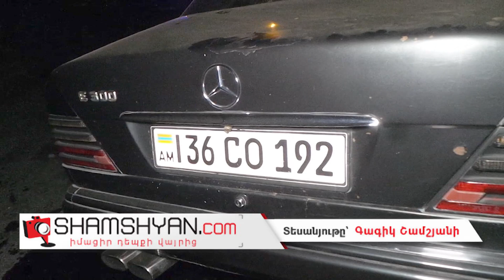Խոշոր ավտովթար Երևանում. բախվել են Mercedes G500-ն ու Mercedes E300-ը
Այսօր՝ սեպտեմբերի 24-ին, խոշոր ավտովթար է տեղի ունեցել Երևանում: Ժամը 22:30-ի սահմաններւմ Արտաշիսյան փողոցում բախվել են Mercedes E300 մակնիշի 36 CO 192 համարանիշի և Mercedes G500 մակնիշի 88 RT 808 համարանիշի ավտոմեքենաները: Ինչպես դեպքի վայրից հայտնում է ֆտոոլրագրող Գագիկ Շամշյանը, վթարի հետևանքով 1 հոգի օպերատիվորեն դեպքի վայր ժամանած Երևանի 1-03 շտապօգնության ավտոմեքենայով տեղափոխվել է Շենգավիթ բժշկական կենտրոն: Օպերատիվորեն դեպքի վայր են ժամանել ճանապարհային ոստիկանության 1-ին սպայական գումարտակի 8-րդ վաշտի ավագ տեսուչ Արշակ Առաքելյանն ու տեսուչ Արտակ Սմբատյանը: